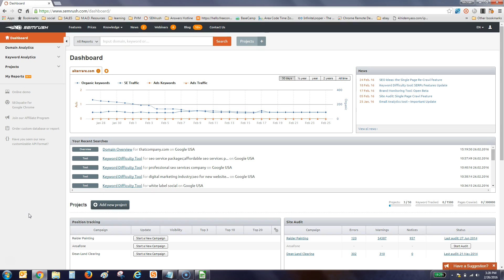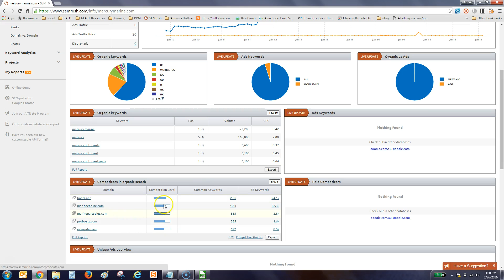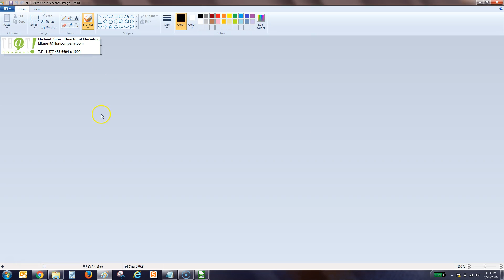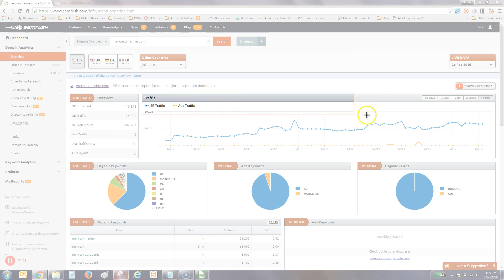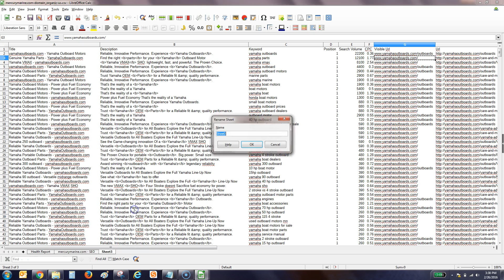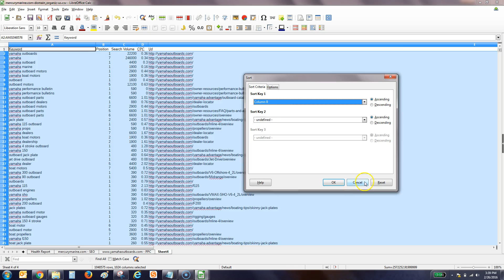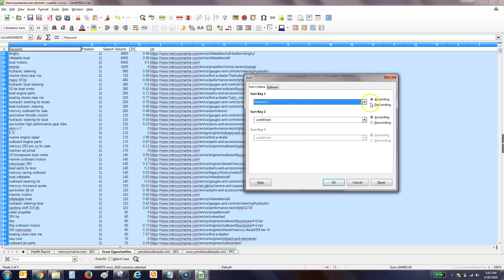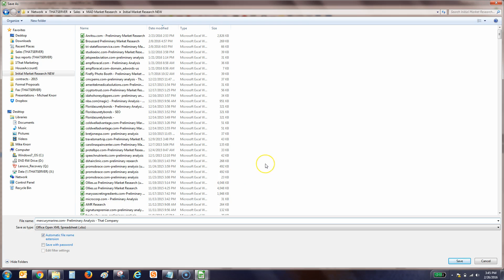How To Run A Competitive Analysis With SEMRUSH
That Company shows you how to get SEO / Paid Search data on your competitors using SEMRUSH.